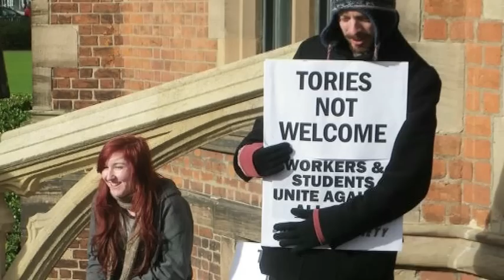VOTE FEE (Free Education for Everyone) March 6th, 7th and 8th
On March 6th, 7th and 8th, vote Free Education for Everyone (FEE) on QOL for QUB Students' Union:

Matthew Collins for President
Róisín Jackman for VP Campaigns & Communications
Christopher Donnelly for VP Community
... Claire Heaney for VP Education

FEE is a grassroots student movement which campaigns in opposition to fees and in support of a genuinely open and public university. At QUB, we were at the forefront in the campaign against a fees hike in the North, as well as in opposition to the scrapping of EMA; two campaigns which achieved their aims by way of mass action and protest.

However, while students in the North defeated the proposed fees rise, the Correspondingshortfall in university funding is now to be made up by means of "efficiency savings"; managerial speak for redundancies, course closures, restriction of access, as well as fees hikes for overseas students.

A militant, vocal and principled Students' Union is necessary to defeat these measures. We believe that the Union and the University must be reclaimed as sites of struggle for social and economic justice.